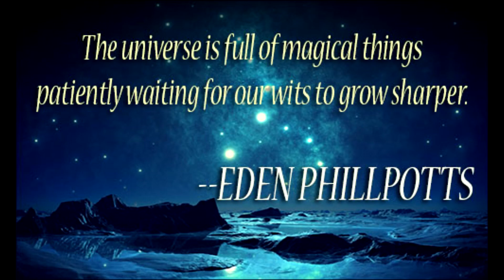EARTH SCIENCE JINGLE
HOHOHOHOHOHOOOHOHO